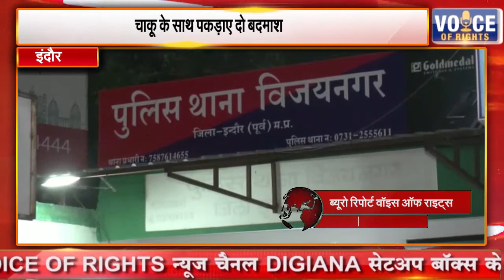इंदौर || चाकू के साथ पकड़ाए दो बदमाश